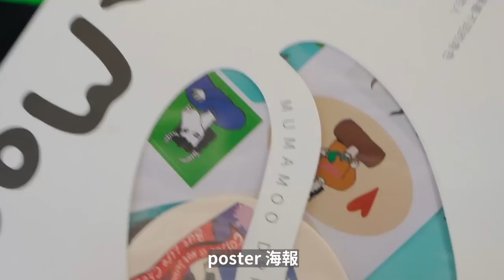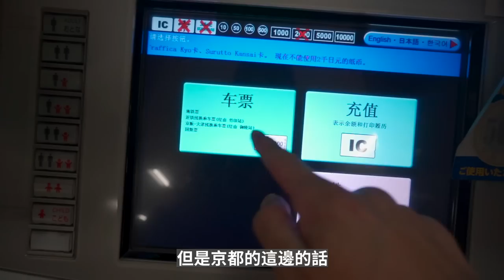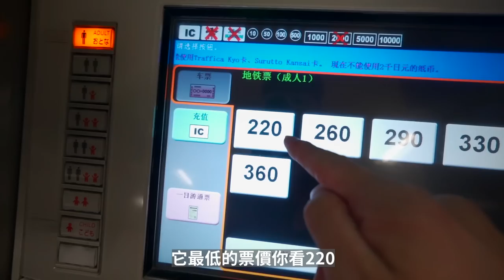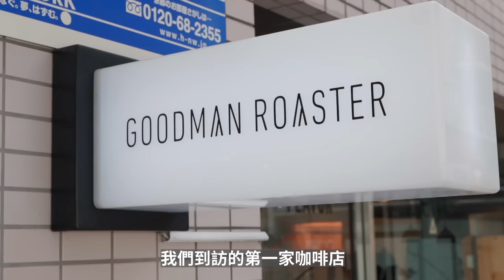日本京都，一個可以為咖啡來旅行的地方Bump Into A Coffee YouTubr in Kyoto e| MUMAMOO COFFEE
這次在京都偶遇@itoatsuomi2355 ，GoodmanRoaster，做了一個簡單的采訪和聊天，很喜歡的一間咖啡店

頻道首頁有更多精彩內容哦！